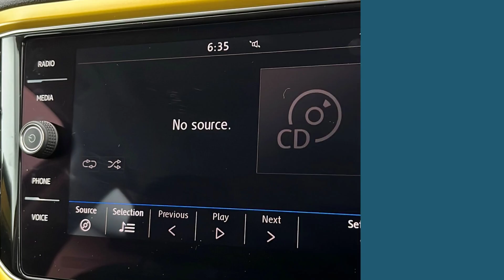Volkswagen T-Roc - Design 1.0 TSI 115PS 6-speed Manual 5 Door - Citygate SEAT Twickenham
Interior:
✅ 12V Socket in Centre Console in Storage Area
✅ 2x USB Connection - USB Charging Sockets
✅ Ambient Lighting in Front Footwell and Light Stripes Below Trim in Front Doors
✅ Armrest - Front Centre
✅ Automatic Dimming Interior Rear View Mirror
✅ Car-Net App-Connect
✅ Climate Control - 2Zone Electronic Air Conditioning with Automatic Air Recirculation and Allergen Filter
✅ Composition Media System
✅ Footwell Illumination - Front
✅ Front Comfort Seats with Height Adjustment
✅ Front Seat Back Storage Pockets
✅ Glovebox
✅ Interior Lighting Delay
✅ Leather Trimmed Three Spoke Multifunction Steering Wheel and Gear Knob
✅ Load-Through Provision with Cupholder When Folded Down
✅ Rain Sensor
✅ Storage Compartment in Drivers and Front Passenger Door for 1.5 Litre Bottle
✅ Storage Compartments in Luggage Area - Left and Right
✅ Three Rear Head Restraints
✅ Under Seat Drawers - Drivers
✅ Vanity Mirrors - Illuminated
✅ Windscreen Wiper with Intermittent Wipe

Exterior:
✅ 17in Alloy Wheels - Mayfield
✅ Black Grained Lower Door Protectors
✅ Chrome Effect Trapezoid Dummy Exhaust Tailpipe Surrounds - Left and Right
✅ Chrome Trim on Radiator Grille - Upper and Lower
✅ Electric Windows - Front and Rear
✅ Electrically Foldable Door Mirrors
✅ Rear Tinted Glass - B Pillar Backwards - Approx 65 Percent Tinted
✅ Space and Weight Saving Spare Wheel
✅ Sports Styled Body Coloured Bumpers

Safety:
✅ Alarm
✅ Automatic Leaving Home and Manual Coming Home Lighting Function
✅ Drivers and Front Passengers Airbags with Front Passenger Airbag Deactivation Switch
✅ Dusk Sensor
✅ ESC - Electronic Stability Control - Includes EDL - Electronic Differential Lock and ASR - Traction Control - EDTC - Engine Drag Torque Control and Trailer Stabilisation Function
✅ Front Assist - Radar Sensor Controlled Distance Monitoring System - City Emergency Braking System and Predictive Pedestrian Protection
✅ Halogen Clear Headlights - Range Adjustable - LED Daytime Running Lights
✅ Lane Assist
✅ Multifunction Computer
✅ Remote Central Locking with 2 Remote Folding Keys
✅ Rigid Safety Cell with Front and Rear Crumple Zones
✅ Three Rear 3-Point Seat Belts
✅ Tyre Pressure Loss Indicator
✅ Warning - Lights On - Buzzer
✅ Warning Sound and Light for Doors and Tailgate if Open
✅ Warning Sound and Light for Front and Rear Seat Belts if Unfastened

Technical:
✅ CO2 (g/km): 117
✅ HC+NOx: Not Available
✅ Particles: Not Available
✅ Standard Euro Emissions: EURO 6
✅ Camshaft: DOHC
✅ Catalytic Convertor: Yes
✅ CC: 999
✅ Cylinders: 3
✅ Engine Layout: FRONT TRANSVERSE
✅ Fuel Delivery: TURBO DIRECT INJECTION
✅ Gears: 6 SPEED
✅ Number of Valves: 12
✅ Transmission: MANUAL
✅ Fuel Consumption Urban (MPG): 46.3
✅ Alternative Fuel Qualifying: No
✅ Badge Engine CC: 1.0
✅ Badge Power: 115
✅ Based On ID: Not Available
✅ Coin Description: TSI
✅ Coin Series: Design
✅ Generation Mark: 1
✅ Service Interval Mileage: 10000
✅ Special Edition: No
✅ Special Order: No
✅ Vehicle...